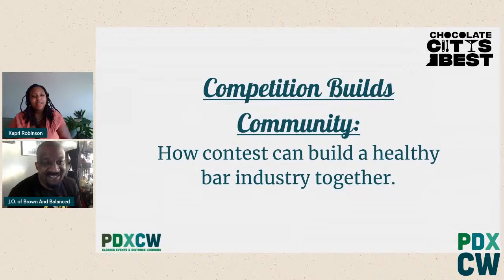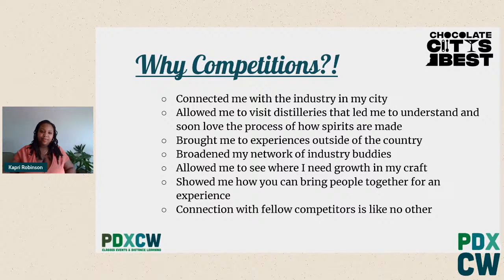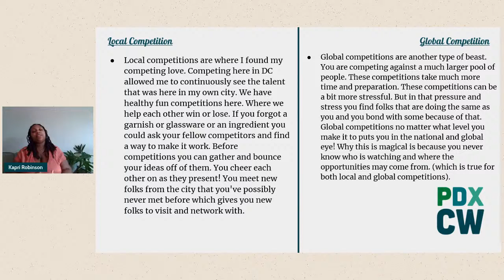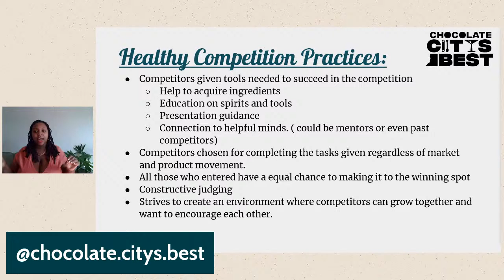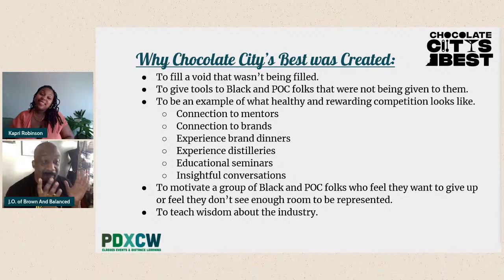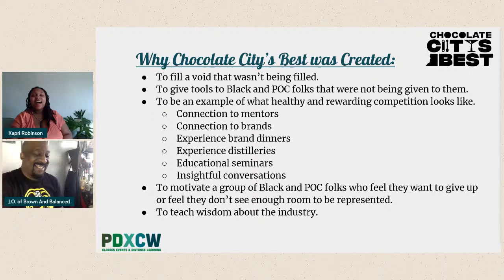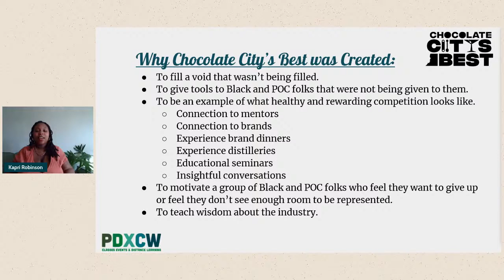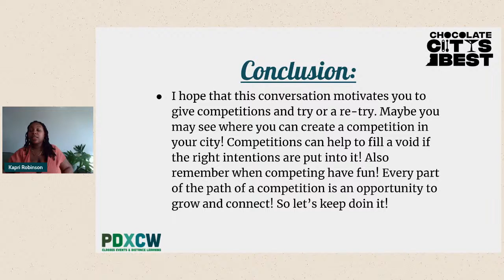Competition Builds Community: how contests and diverse perspectives can build a healthy bar industry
Competition Builds Community: how contests and diverse perspectives can build a healthy bar industry together.
Kapri Robinson
In this conversation, I will strive to speak about the importance of competition. Competition can be the catalyst to growth in one's career. But it can also bring communities closer. I will speak on how Chocolate City's Best competition has influenced the beverage community and have been a stepping stone for others. I will show how focusing on education and meaningful experiences have formed bonds between industry members. I hope to encourage people to want to be involved in competitions and even create competitions

This is part of content produced by Portland Cocktail Week.
In our never-ending quest to make bar education as accessible as possible, we decided to begin offering live streamed classes each week on our digital platforms. We put our full hearts and minds into the content we create with the goal of improving the careers of bar professionals, fostering equality in the bar industry, and cultivating a stronger community and greater creativity. Enjoy the programming!